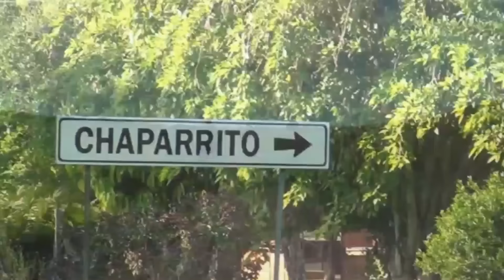5 Lazos con estilo Jesus Daniel Quintero El Tigrito De Matanegra